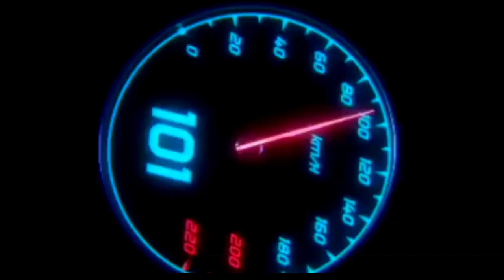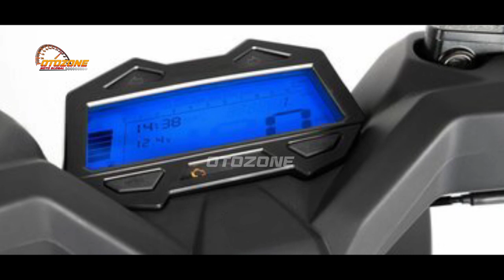VIRAL❗TERBARU DARI HONDA NEW BEAT STREET 125 2023 AKHIRNYA MUNCUL DI INDONESIA!?